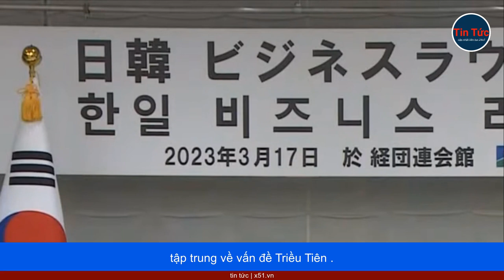NGOẠI GIAO CON THOI CÓ HÓA GIẢI ĐƯỢC KHÚC MẮC LỊCH SỬ NHẬT - HÀN?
Sau chuyến thăm Nhật Bản của Tổng thống Hàn Quốc vào tháng 3, Thủ tướng Nhật Bản Fumio Kishida sẽ thăm Hàn Quốc hôm nay, từ 7 đến 8 tháng 5. Mối quan hệ Nhật - Hàn nồng ấm trở lại sẽ khiến bức tranh an ninh khu vực Đông Á thay đổi.